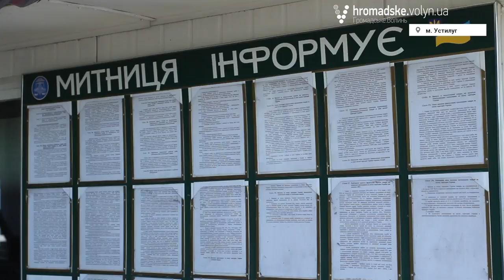Чи буде перетин кордону в Устилузі швидшим?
Розбудова пункту пропуску через українсько-польський кордон Устилуг-Зосін гряде восени 2016 року. Про це розповів начальник митного посту «Устилуг» Олександр Оникійчук під час візиту на місце перетину кордону у понеділок, 30 травня, народного депутата Ігоря Гузя. Останній в свою чергу зацікавлений у тому, щоб пожвавити процес розбудови цього перетину кордону, адже наближається встановлення безвізового режиму із країнами Європейського Союзу і, це призведе до збільшення навантаження на пункти пропуску ледь не удвічі чи тричі.